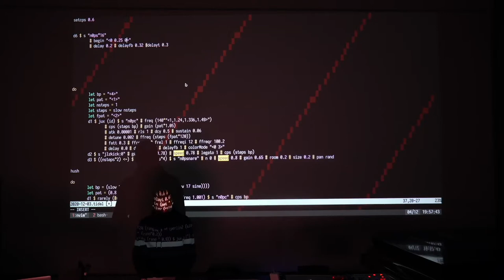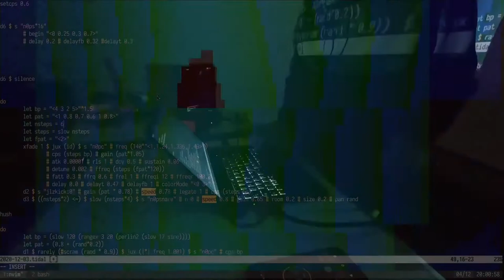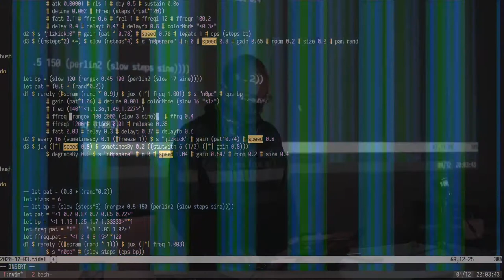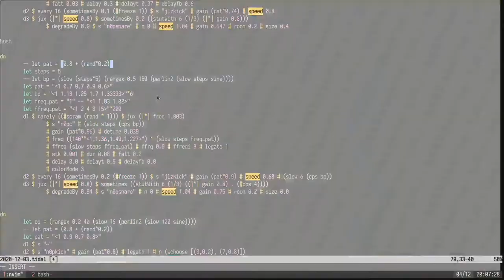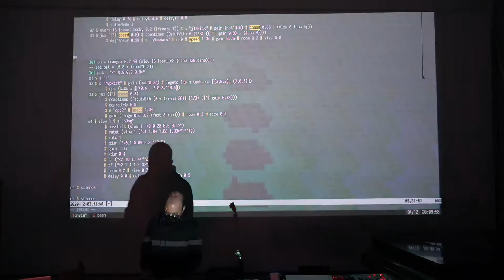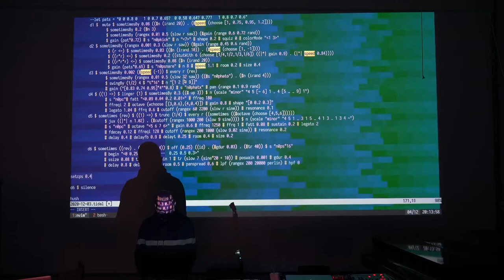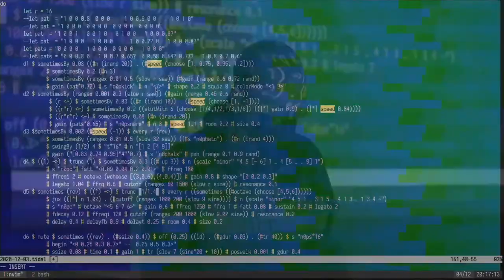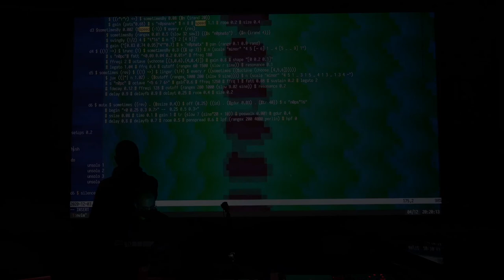n0p live @ GenComp Berlin / FutureLab Shanghai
n0p is the electronic music project of Bruno Gola mixing live coding and hardware synthesizers.

In this performance I am using Tidal Cycles with custom built soft synthesizers and effects made in SuperCollider.

The performance was made as a S4NTP event in Berlin, and recorded to be displayed as part of the FutureLab exhibition at the West Bund Art Center in Shanghai. The full video with all performances can be seen

Video made possible by: Isak Han, Sani, ChunLi Wang, MengXuan Sun, Fang Tsai and all the GenComp / S4NTP crew.